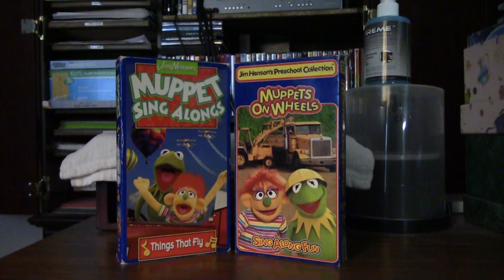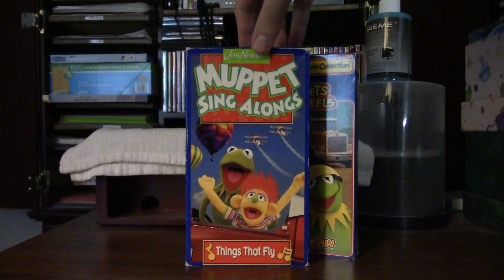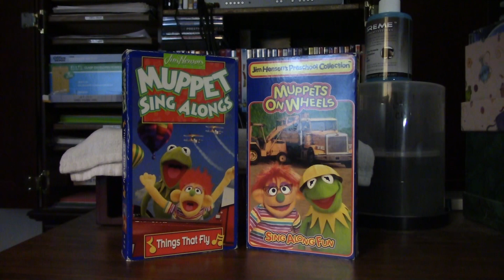Muppet Sing Alongs (1993): Double Feature (1995, 1996)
Muppet Sing Alongs: Muppets On Wheels (1995)
Muppet Sing Alongs: Things That Fly (1996)